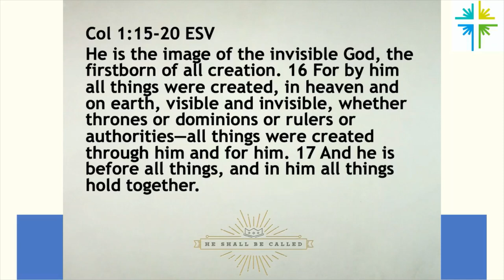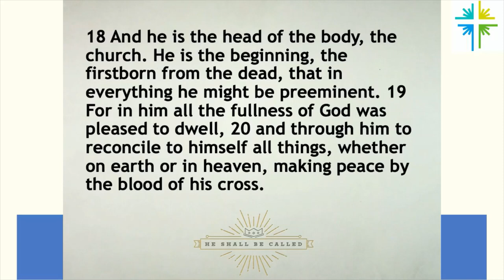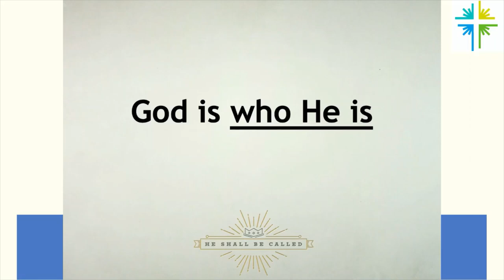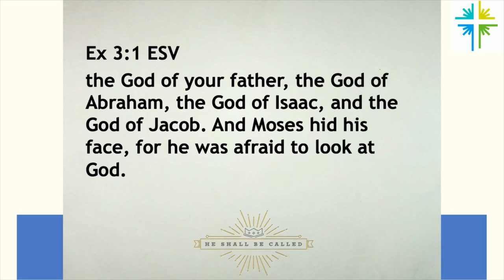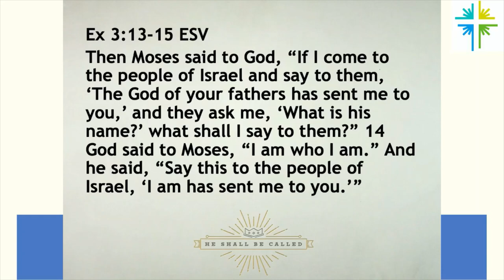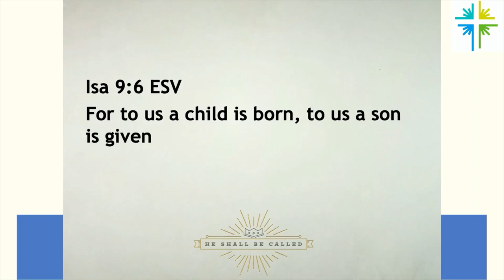December 20, 2020 Message: He Shall Be Called Part 4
He Shall Be Called Part 4
Pastor Dave Spooner
Crosspoint Church
Rockford, Illinois